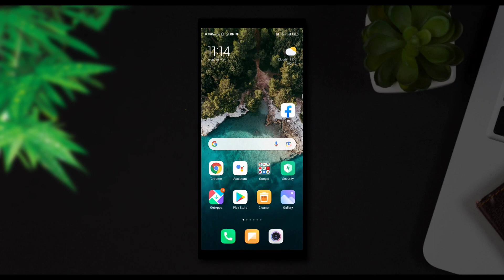ফেসবুকে কতজন আপনার রিকুয়েস্ট accept করেনি জানুন সহজেই|How To Check Facebook Friend Request Sent List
Quarries-

how to check facebook friend request sent list

How to see Facebook sent friend request list

How to cancel sent friend request on Facebook

Facebook request sent list

How to cancel Facebook Sent Friend Requests 2021

How To Find Sent Friend Request List On Facebook